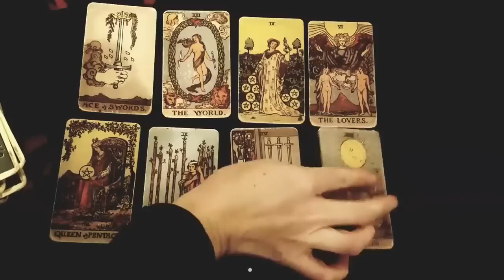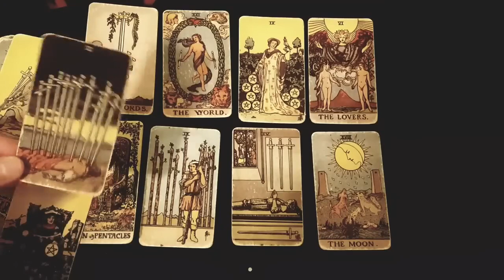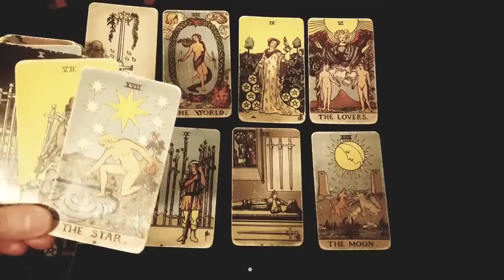SCORPIO ~ HOPEFULLY YOU SEE THIS SCORPIO! SOMEONE UNEXPECTED SHOWS UP! 23RD-29TH OCTOBER 2023